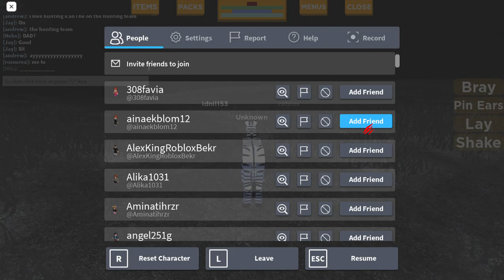Life as a plains zebra Playbox Safari ROBLOX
Life is never easy as a zebra!!!🦓